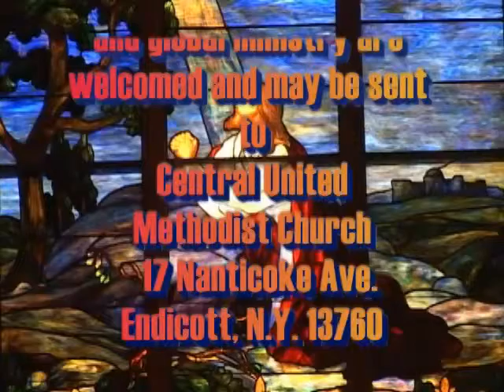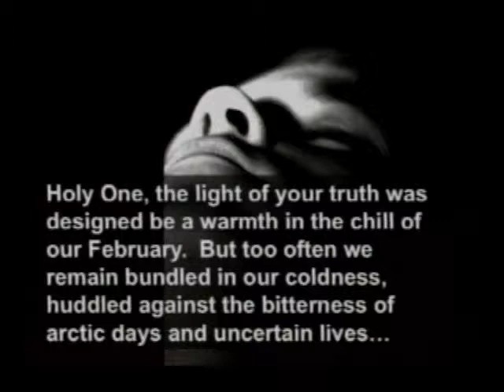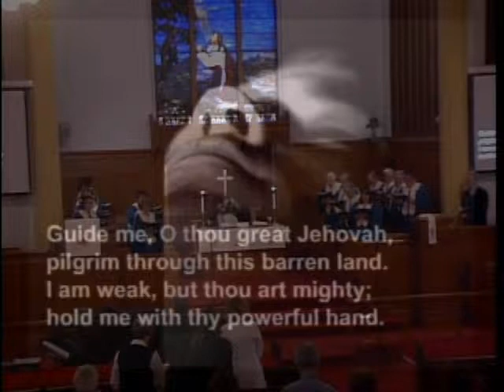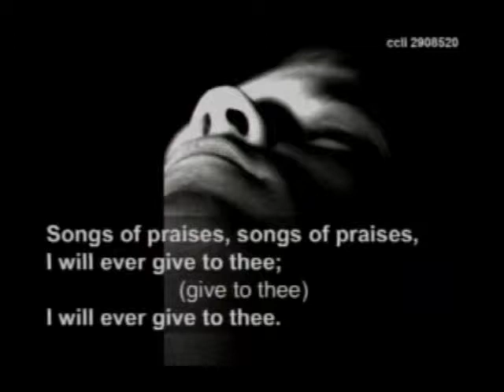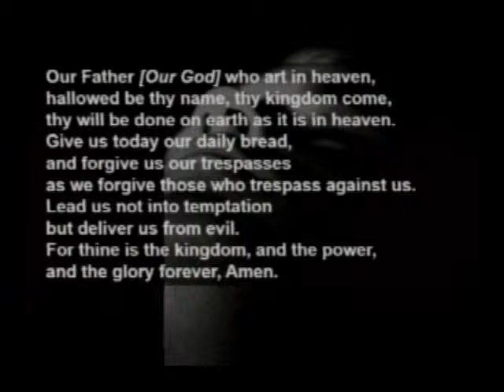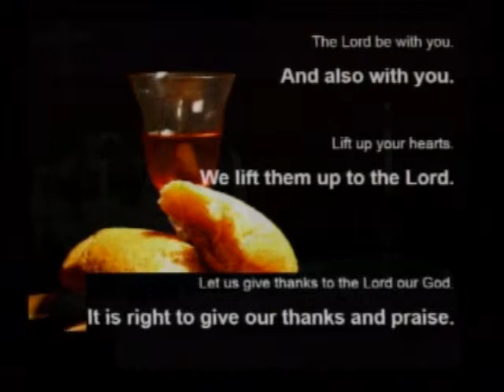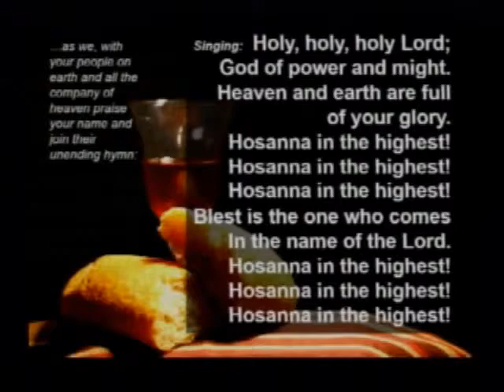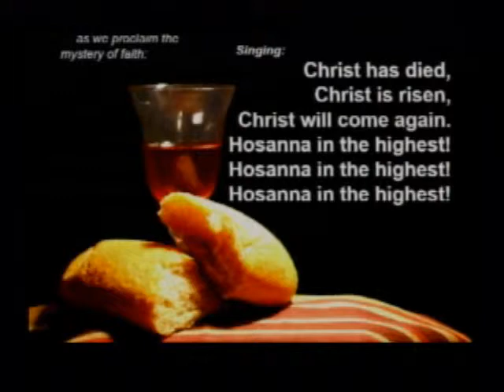Central United Methodist Church, Feb. 1, 2015, Rev. Dr. Michelle Bogue-Trost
CONTENTS:  You can scroll forward to any of the following sections:  Welcome and Announcements [1:10], Call to Worship [11:02], Gather at the River, Scripture [21:10], Pastoral Prayer and Lord's Prayer [22:30], Scripture [27:17], The Sermon [29:00], Sacrament of Communion [40:33]